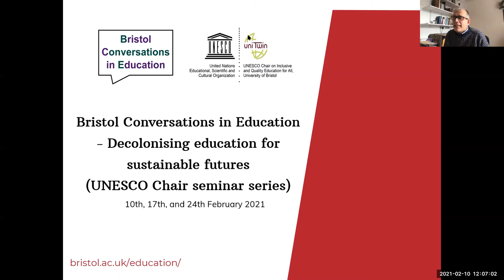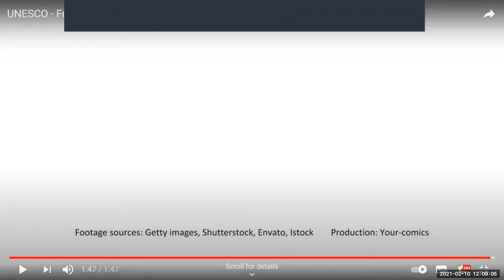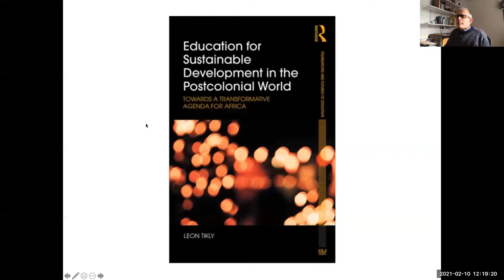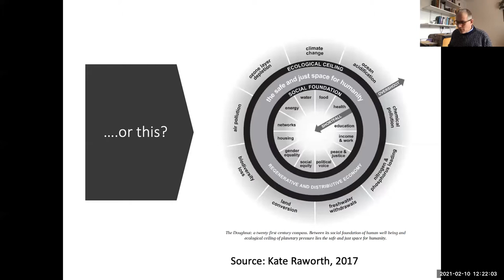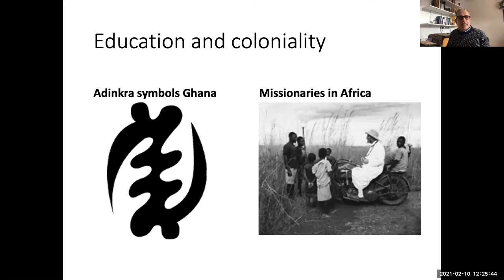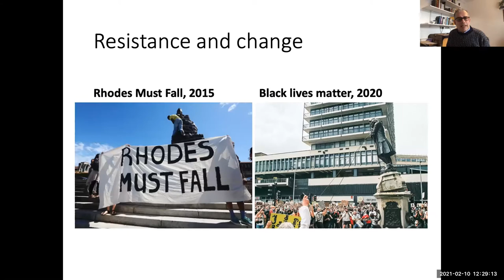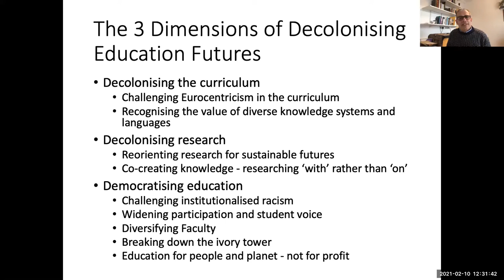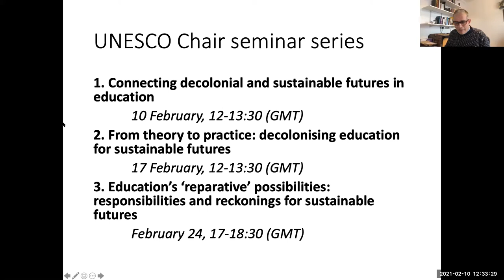Connecting decolonial and sustainable futures in education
First of a series of UNESCO Chair events on the topic of decolonising education for sustainable futures. This event is part of the School of Education's Bristol Conversations in Education research seminar series. These seminars are free and open to the public.

Co-hosted by the UNESCO Chair on Inclusive and Quality Education for All, with the Centre for International Research in Education and the Educational Futures Network at the School of Education, University of Bristol.

Convenors:
Professor Leon Tikly (UNESCO Chair on Inclusive and Quality Education for All) and Dr Keith Holmes (UNESCO, Future of Learning and Innovation team)

Panelists:
Professor Noah Sobe (UNESCO, Future of Learning and Innovation team)
Professor Veronica Pacini-Ketchabaw (Faculty of Education, Western University, Canada and Common Worlds Research Collective, and co-author of Learning to Become with the World: Education for Future Survival)
Professor Leon Tikly (UNESCO Chair in Inclusive and Quality Education for All, University of Bristol)
Professor Catherine Odora Hoppers (Professor Extraordinarius, University of South Africa; Professor of Education, Gulu University, Uganda and author of Knowledge Production, Access and Governance: A Song from the South).

You can catch up on the other two events in this series on YouTube: